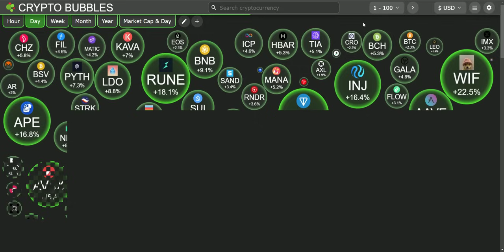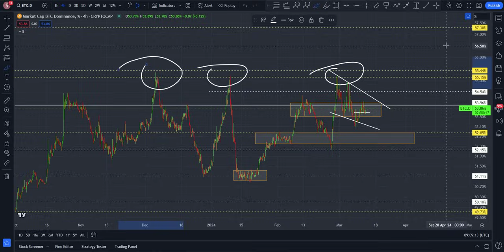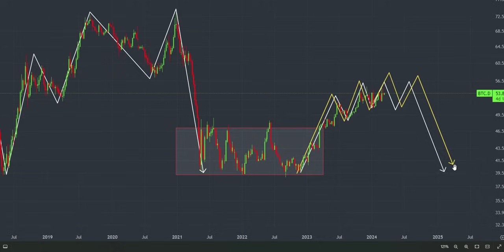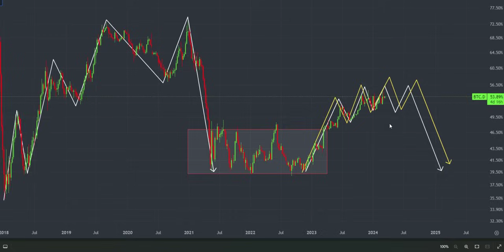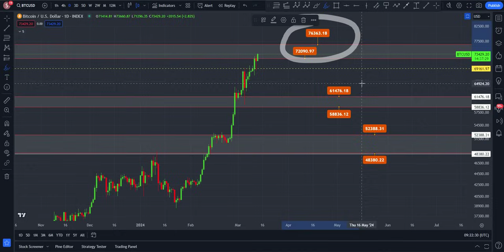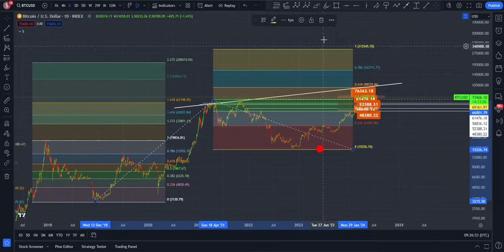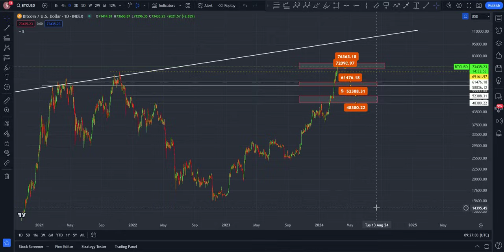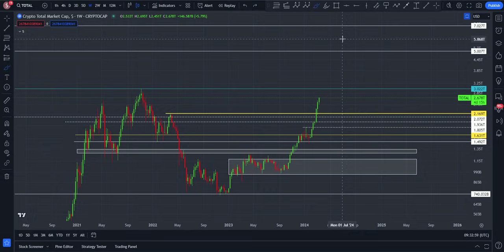👉 KRYPTOWALUTY ANALIZA - (13/03/2024) BITCOIN UPDATE - BITCOIN ANALIZA TECHNICZNA ⚠️ BTC ⚠️